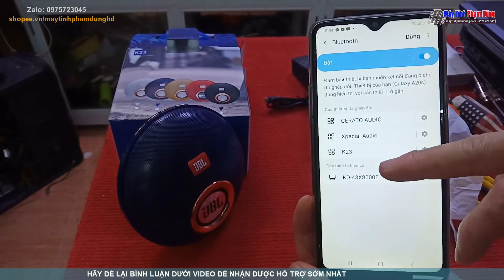LOA BLUETOOTH K23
Đặc điểm sản phẩm :
- Loa Bluetooth K23 Chính Hãng có âm thanh chắc, khỏe, đặc biệt là âm bass nổi.
- Đây là dòng sản phẩm chất lượng, giá rẻ, rất hợp khi sử dụng. Đây là loại loa nghe nhạc phù hợp rất nhiều các thể loại âm nhạc. Bạn có thể nghe những thể loại nhạc Rock rực lửa đến những bản tình khúc du dương.
- Thiết kế cổng kết nối USB và jack cắm 3.5mm cho phép người nghe kết nối không giới hạn thiết bị với máy tính, laptop, máy nghe nhạc và cả điện thoại.
- Loa mini đa năng còn tích hợp chức năng nghe Radio trên tần sóng FM và cho phép người nghe sử dụng thẻ nhớ rất hữu ích và tiện dụng
- Loa Bluetooth K23 chắc chắn là sản phẩm âm nhạc hoành tráng, một bữa tiệc âm nhạc để bạn luôn luôn say đắm và cho tình yêu âm nhạc của mình.
- Bạn có thể đem chiếc loa mini này để tham gia các cuộc vui chơi ngoài trời thật tiện dụng.
- Sản phẩm được thiết kế kim loại cùng màu sắc sang trọng tạo nên vẻ cuốn hút cho chủ sở hữu nó.
- Bạn sẽ thật sành điệu khi mang bên mình 1 chiếc loa mini cực chất như thế này.

Danh sách khác các bạn có thể quan tâm:
►Bản quyền thuộc về. Máy Tính Phạm Dũng